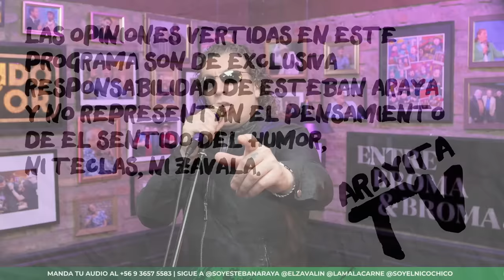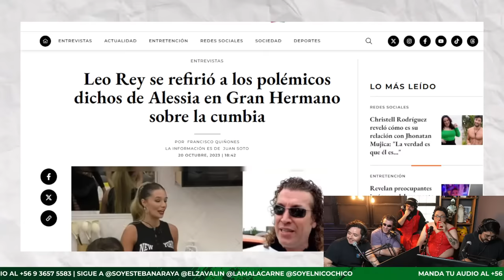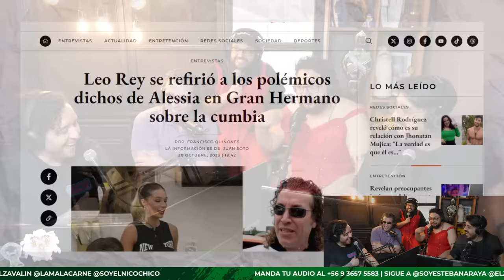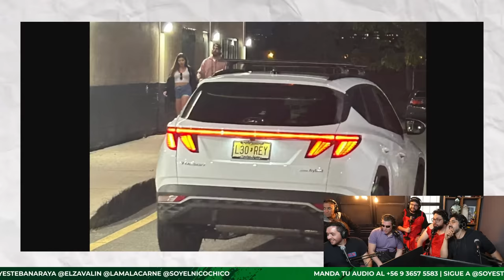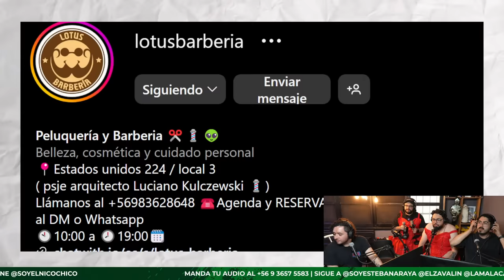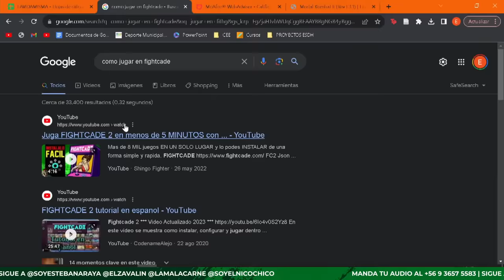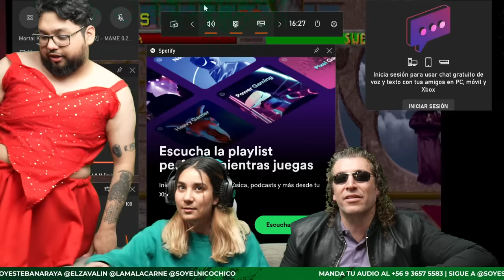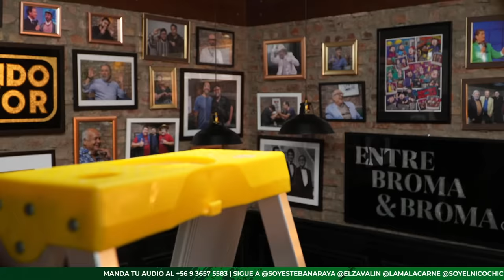ARAYITA TV - S2E25 - Junto a Leo Rey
en Arayita TV